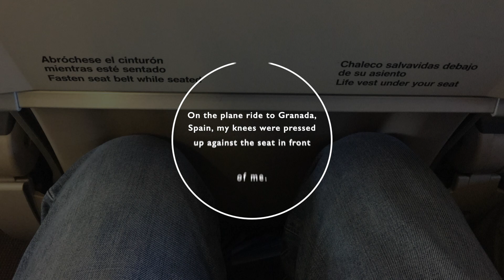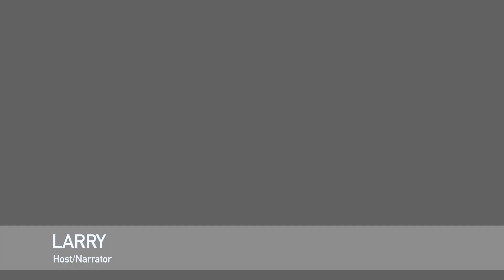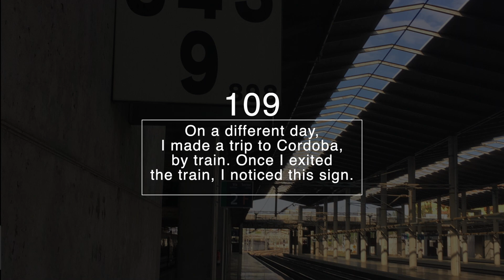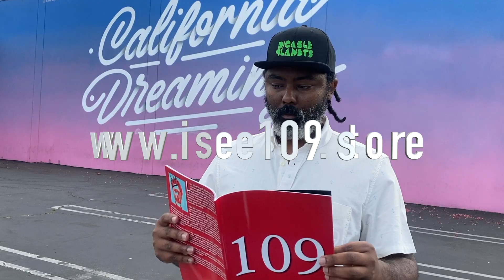Scary Solo Traveller Story -- Spain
This is what happened on my first couple of days in Spain.